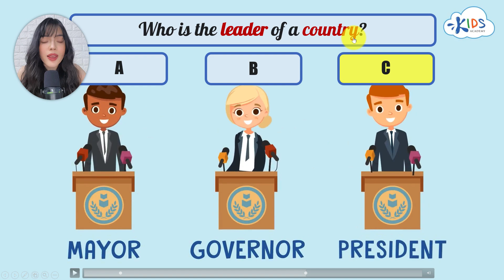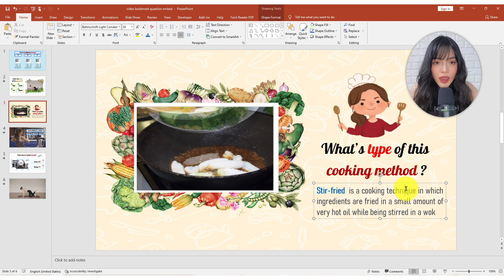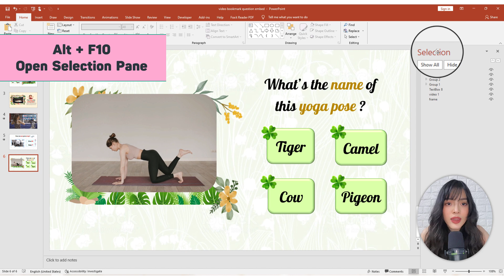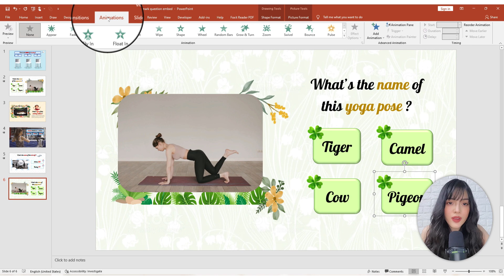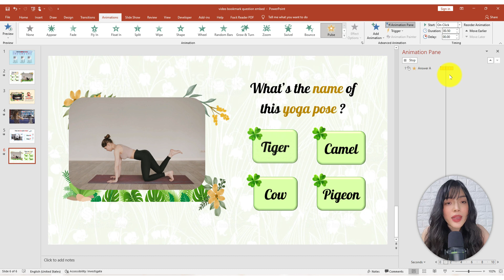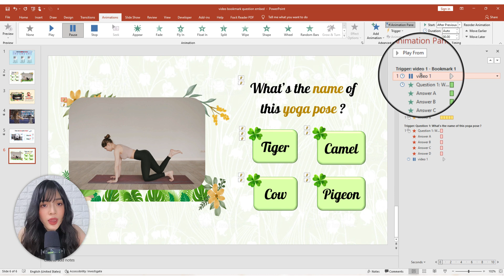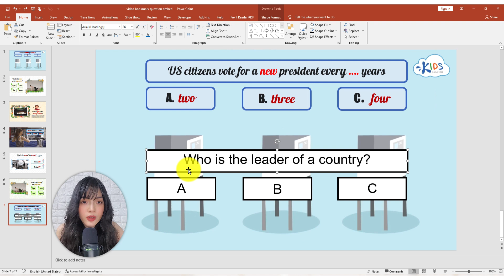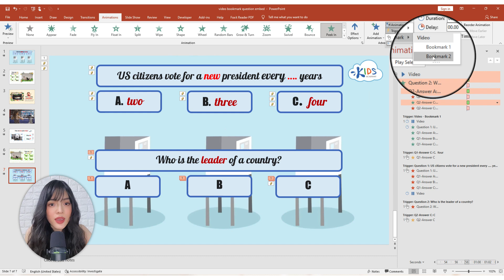Tạo Video tích hợp Câu hỏi trong PowerPoint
Tạo ra tính tương tác cho bài thuyết trình bằng cách chèn câu hỏi, quizzes vào trong Video khi đang trình chiếu.
Video có thể được tạm dừng và câu hỏi sẽ hiện lên tự động để trao đổi, hỏi đáp nhanh với người nghe bằng các câu hỏi trắc nghiệm, câu hỏi mở, chú thích...

Airbus A330 video: stockfootage - Videvo
Woman Rowing in Gym: Videovo

00:00
01:04 Thiết lập Video
02:20 Chèn 1 câu hỏi trắc nghiệm vào video
06:45 Chèn nhiều câu hỏi vào video